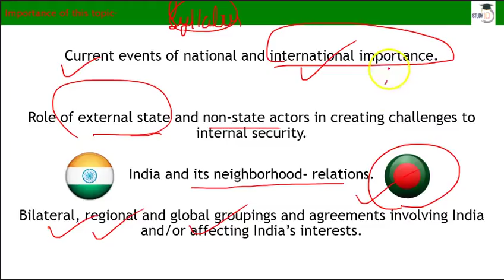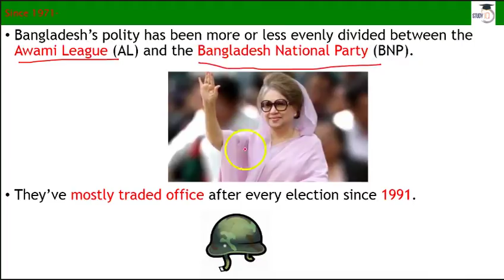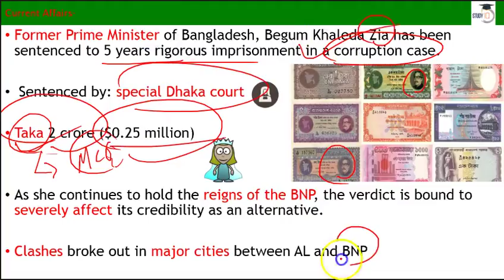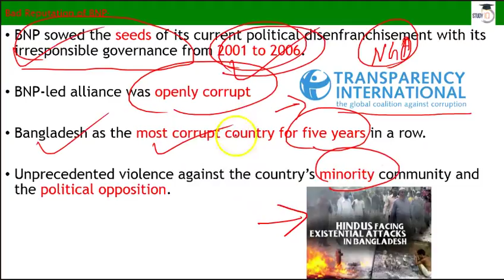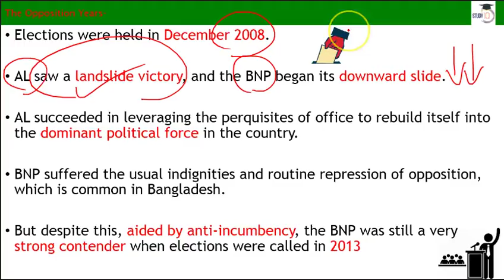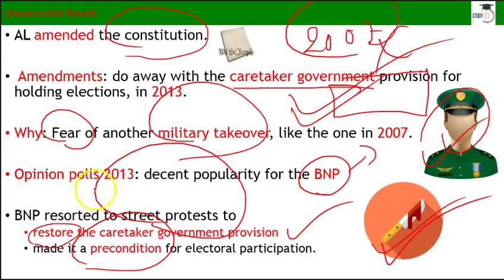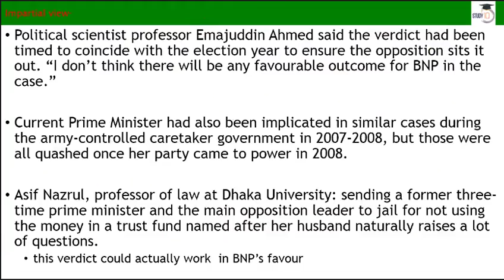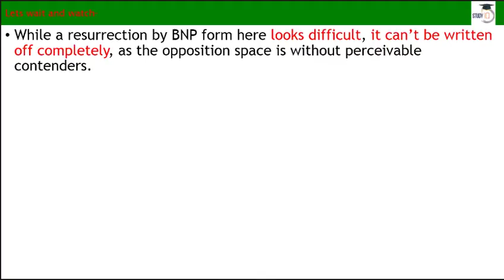Political Crisis in Bangladesh - Khaleda Zia Jailed - International Relations - Current Affairs 2018